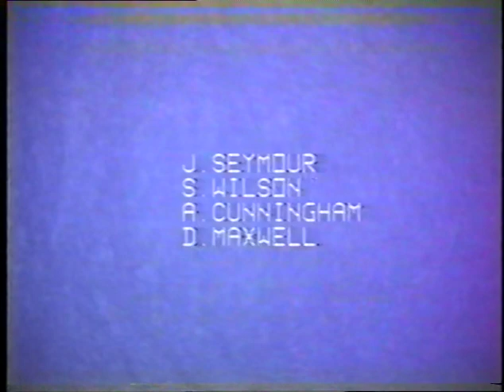Waltham Wolves V Stubbington Sports 1988 Eastleigh Cup Under 12's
Waltham Wolves - G. Banks, R. Davies, J Rowell, D Gratton, L Todd, S Pook, M Bishop, J Russell, S Tirvengadum, G Bramley, S Thomas, M Cross,S Bray, W Veck, A Chubb, G Griffiths, S Marchant. Manager David Pook

Stubbington Sports - K Smith, B Taylor, D Roast, P Webb, R Boullin, J Seymour, S Wilson, A Cunningham, D Maxwell, M Baldwin, I Hawarth, S Green, T Brickwood, M Powell. Manager R Taylor